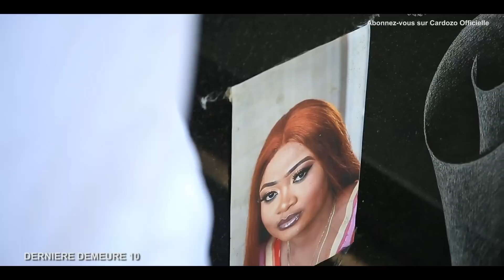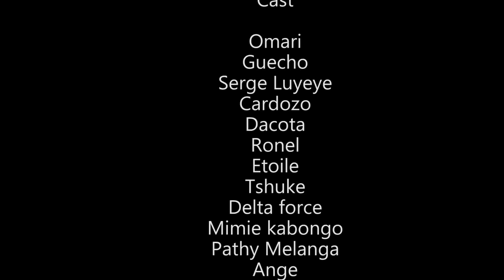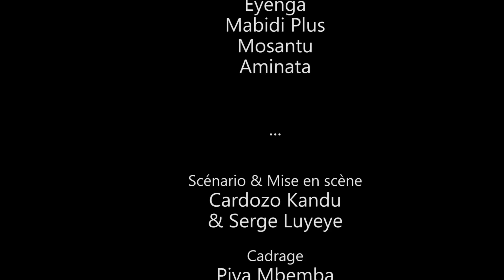DERNIERE DEMEURE 10 I FILM CONGOLAIS I NOUVEAUTE 2023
CARDOZO - GUECHO - DACOSTA - RONEL - ETOILE - OMARI - SERGE LUYEYE - MARINA - AMINATA - EYENGA - MABIDI - ANGE - TSHUKE